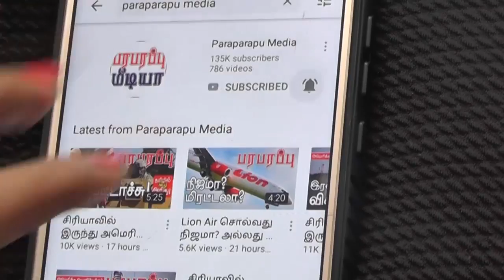22.11.2021 பிற்பகல் 2 மணி உலக செய்தி தொகுப்பு World News Digest | Paraparapu Media World news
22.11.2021 Headlines in the afternoon 2PM IST news bulletin:

1) Russia's military plan for occupation of Ukraine is likely to take place by the end of January, says the head of Ukraine's military intelligence!

2) China buys Russian-made Ka-52 helicopters for their maritime projects! What is China going to do with it?

Now, you can see the detailed news in our afternoon news bulletin.